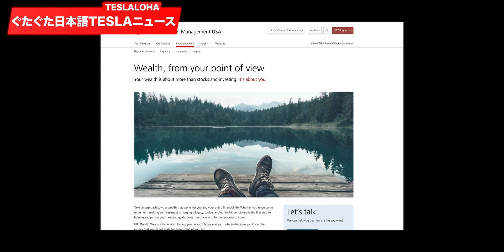【テスラ モデル2】MODEL 2の発売予定が明らかに！！ TESLALOHA CLIPS ニュースクリップ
もしTESLAを購入を考えている人は、もし良ければこのリンクからオーダーをしませんか？
このリンクを使ったら無料スーパーチャージャー1500km分特典がつきます！　この1500kmはお互いに来るのでみんなWIN/WIN!!
HANSSHOW!!
Hansshowさんと話た結果、ディスカウントコードを恒久的にしてもらいました！
 Model 3 SR Premium Audio Upgrade

Tesla Model 3 Power Trunk and Frunk

Wide angle side mirror glass for model 3, S, X

Tesla Model 3 Auto Present Door Handle and Soft close door, Set of 4

Tesla Model 3, Y, S, X SR Rear Seat Heater

Tesla Model 3, Y steering wheel center Console Screen

Tesla Model 3, Y Dashboard Touch Screen Swiveling Mount kit
Tesla Model 3/Y Yoke Steering Wheel:
JOWUA

USB Hub
(please provide this link to your followers)

JOWUA Wireless Charger with DashCam & Sentry Mode for Tesla
Promotion code: JWJP14
「お客様が「MicroSDカード64G付きワイヤレス充電器」セットを購入し、チェックアウト時にこのプロモーションコードを適用すると、システムは64G MicroSDカードの価格（$ 14）を合計から自動的に差し引きます。」

Promotion code: JWJP5
TESBROS 10% Everything
チャンネルメンバーシップをスタートしました！　詳しくは：

Channel Member List
mino
Mix kaneko
らんま
臼井立明
kinzo kinzo
アバンKOKI
杉本真輔
tesla taka
babibubebowan
Takayuki Suzuki
ryo 2838
水越英明
いしいけいすけ
Koonan Meitantei
siwa siva
丸井利郎
Yoshihiro Kunitomo
リリーチャンネル
soh ymd
Kawaguchi
Tomohiro M.
ウマゴン
sophiekarre
Bruce B
キャンピン〜ケイシーネイスタッフ
MASA T
yutakarocks
Mr. X
Masayasu Satou
日本生まれハワイ育ちのグタグタ日本語のレスターです！　僕の友達は「れすちゃん」と呼んでくれるのでこのチャンネルを見てくれてる人はみんな友達と思いますので「れすちゃん」と呼んでね〜！
テスラモデルY (Tesla Model Y)をやっとゲットできた！　　夏から待っていたモデルYが届いたからやっとこのチャンネルをスタートできます！　　Teslaloha（テスラロハ）はテスラとハワイの情報動画チャンネル。　テスラでドライブ観光、テスラのアクセサリーレビュー、ハワイの最近情報。　いろんなコンテンツをアップします！　よろしくです〜

＊僕、れすちゃんは日本生まれハワイ育ちの日本語話せる（ぐたぐただけど）のアメリカ人です。　たまに変な日本語だけどそこらへんは許してね！笑